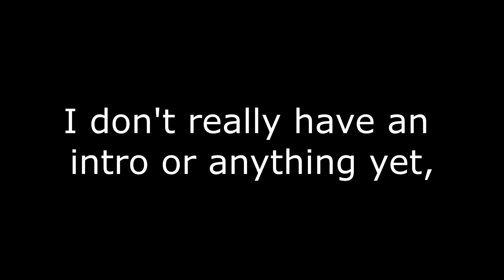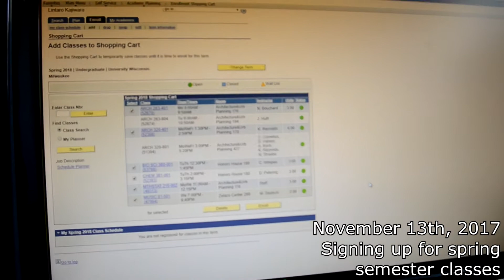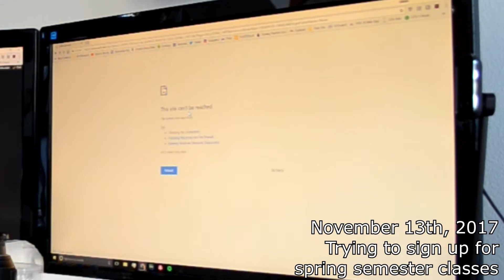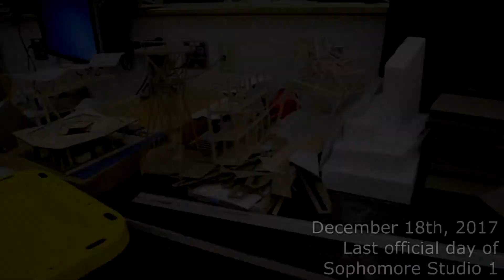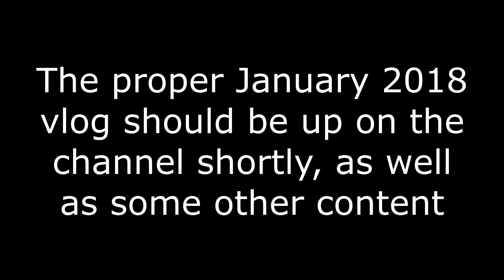Dry Vanilla Bean Smothered All Over | End of 2017 Vlog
Just a random compilation of vlog footage from the SpAsian Gaming days..